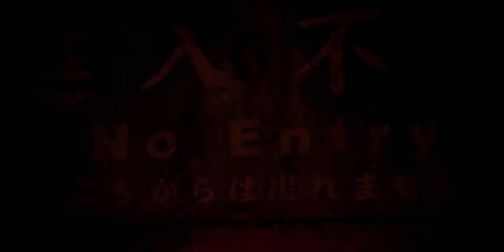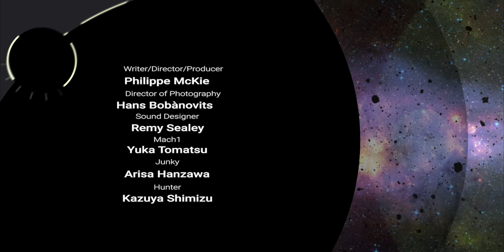Sci-Fi Short Film “Breaker" | DUST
In tomorrow's Tokyo, the technologically-enhanced body of a young mercenary hacker is overrun by a sentient data weapon.

"Breaker" by Philippe McKie